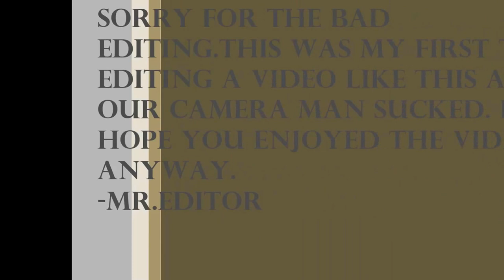Thomas White Goes Face To Face With Breaker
For weeks Thomas "Guilded Hero" White has been harassing Breaker threatening him. Breaker hired a body guard to which White told to watch 24/7. He lived up to his promise.

NSWF Language

Sorry about